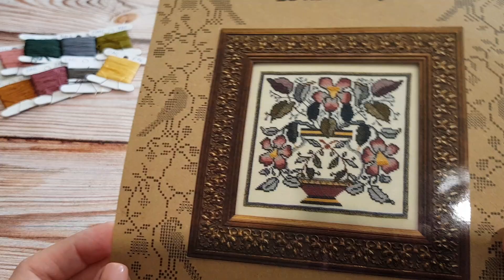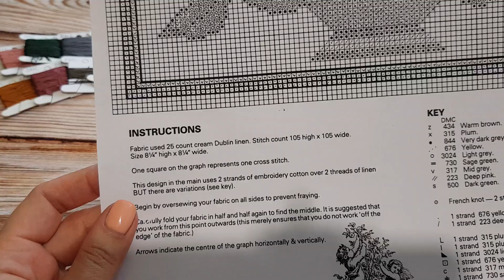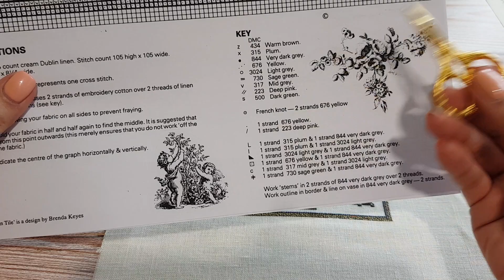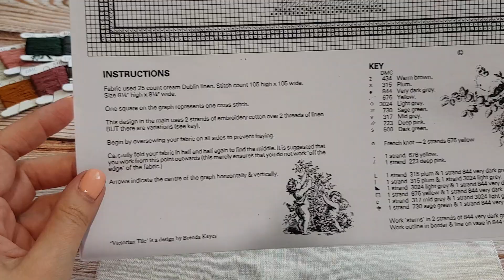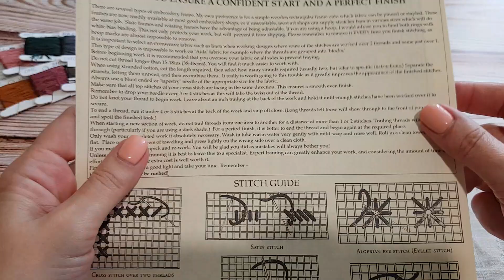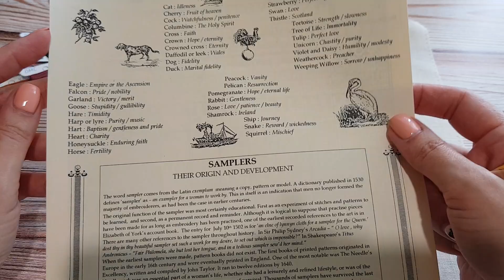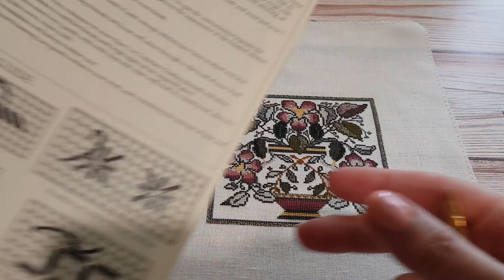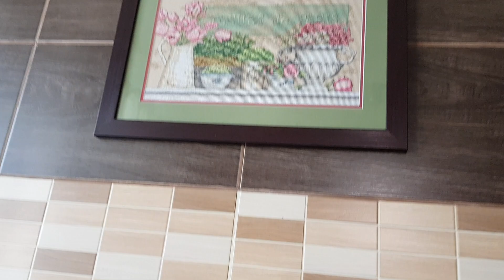Готовая и оформленная работа. The Sampler Company.